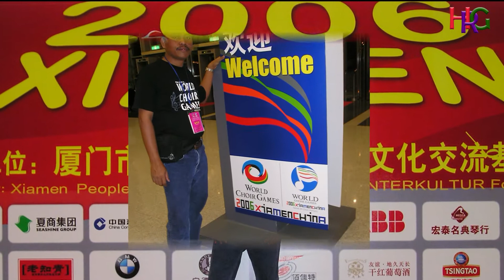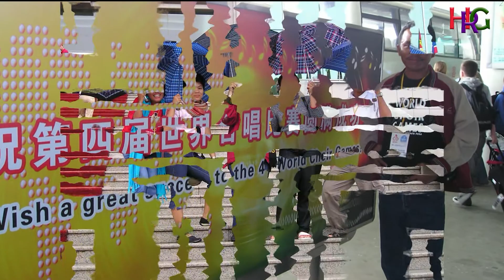RCS went to 4th World Choir Games Xiamen China 2006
Riau Choral Society (RCS) went to 4th World Choir Games Xiamen China 2006